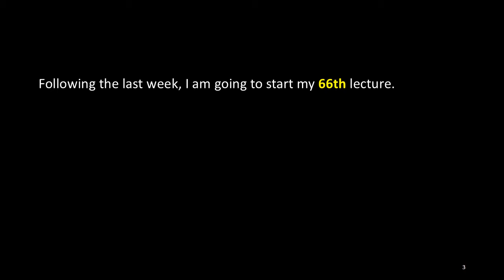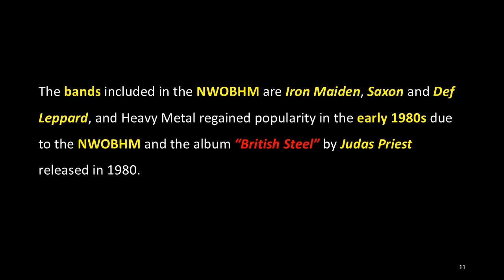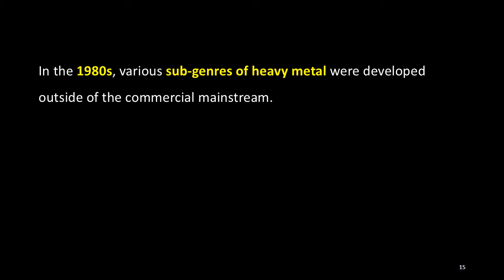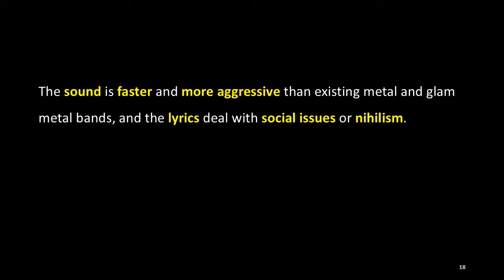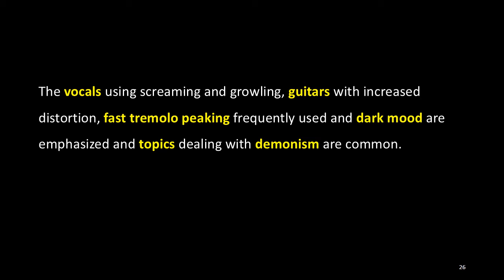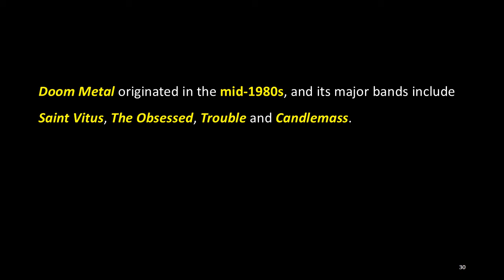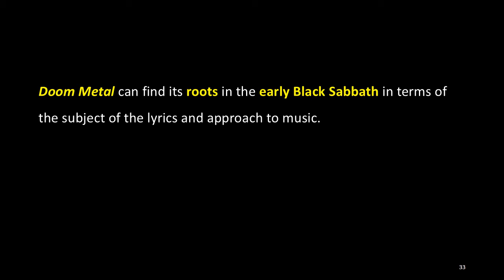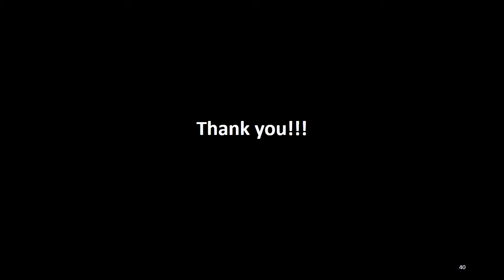66. History of Rock Music: 5. Metal, ACJ Music Academy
The topic for this week is “Metal”, the fifth theme of “The History of Rock”.

This lecture is a summary of the contents of “66. History of Rock Music: 5. Metal” introduced on October 29, 2016.

Heavy metal, or Metal, is a genre of rock music that developed mainly in the United States and Britain between the late 1960s and the early 1970s. Most critics refer to Led Zeppelin, Deep Purple, or Black Sabbath as the first heavy metal band, but some refer to Iron Butterfly, Steppenwolf, or Blue Cheer as the first heavy metal band.

In the mid-1970s, punk rock appeared and gained popularity in response to the social atmosphere at the time, but in the late 1970s, as the popularity of punk rock gradually declined and new wave music began to gain popularity, new heavy metal bands appeared and this phenomenon is called the “New Wave of British Heavy Metal (NWOBHM).”

The bands included in the NWOBHM are Iron Maiden, Saxon and Def Leppard, and Heavy Metal regained popularity in the early 1980s due to the NWOBHM and the album “British Steel” by Judas Priest released in 1980.

By the mid-1980s, Glam Metal gained enormous popularity, and the new bands such as Warrant, Poison and Cinderella at the time were important bands in this field.

In the 1980s, various sub-genres of heavy metal were developed outside of the commercial mainstream. The representative sub-genres are Thrash metal, Death metal, Black metal, Power metal, Doom metal and Gothic metal.

Thrash metal was born in the United States in the early 1980s under the influence of hardcore punk and NWOBHM, especially speed metal. The sound is faster and more aggressive than existing metal and glam metal bands, and the lyrics deal with social issues or nihilism. Metallica, Anthrax, Megadeth, and Slayer are called "Big Four of Thrash Metal."

Thrash metal was developed and divided into more extreme metal genres, one of which is Death metal. Venom, one of the NWOBHM bands, is also one of the important pioneers of Death metal, introducing and emphasizing elements of blasphemy and demonism.

Black metal originated in Europe between the early and mid-1980s, and Venom, Mercyful Fate, Hellhammer, Celtic Frost and Bathory are representative bands. The vocals using screaming and growling, guitars with increased distortion, fast tremolo peaking frequently used and dark mood are emphasized and topics dealing with demonism are common.

Power metal gained popularity in the late 1980s due to the backlash against Death metal and Black metal. It is centered around upbeat and epic melodies and themes, and the prototype of this sound is Helloween, a German band in the mid and late 1980s.

Doom Metal originated in the mid-1980s, and its major bands include Saint Vitus, The Obsessed, Trouble and Candlemass. It is characterized by making the music slow enough to crawl in contrast to speed emphasis of other metals. Doom Metal can find its roots in the early Black Sabbath in terms of the subject of the lyrics and approach to music.

Gothic metal is a fusion genre that mixes Gothic rock of dark mood and heavy metal of heaviness, and applied Gothic elements to various styles of heavy metal. It was born in Europe with its origin in the formation of Death-Doom Metal, a fusion of Death Metal and Doom Metal. The lyrics are usually dark and self-reflecting, inspired by personal experiences and Gothic novels. The pioneers of Gothic metal are Paradise Lost, My Dying Bride and Anathema.

You can also review this lecture from following media.

Next week, I will lecture 6th topic “Alternative Rock”.